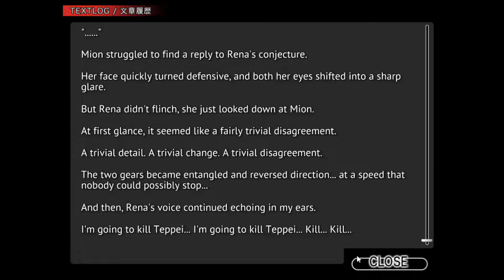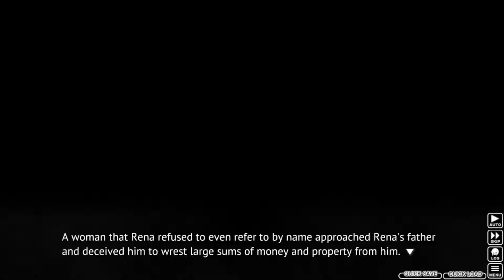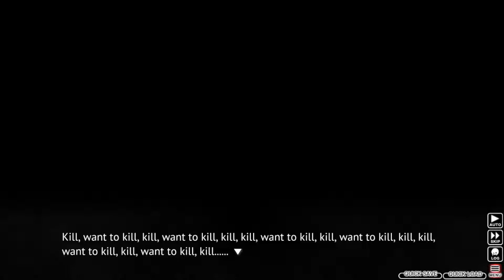Let's Read (Blind) Higurashi - Tsukiotoshi Hen Part 4: Murder Squad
Hello and welcome to my blind reading of the console arcs. Videos for this series will be uploaded Tuesdays and Thursdays at 12 am or pm EST so check back at those times if you want.